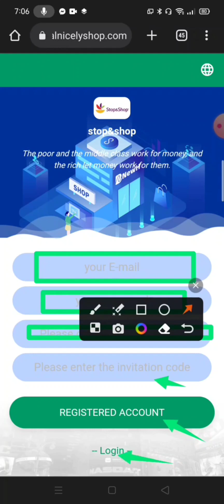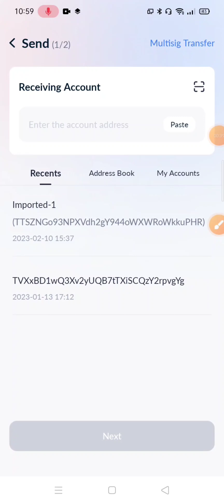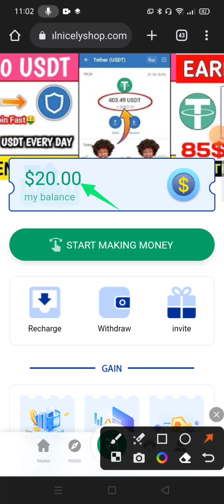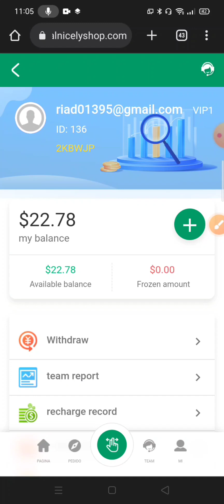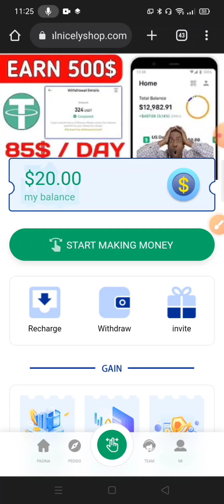Claim 17 For Free 🤑 Best Usdt Platform 2022 🔥 new usdt website | earning site | live withdraw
Best Trx Mining Website | Minimum Deposit 5 Trx | Long Term

☑️ invite code= 2KBWJP

VIP1: Invest 3$, account amount 20$ 6 orders with instant withdrawal $2.78, immediate withdrawal of $2.78.

VIP2: Invest $13 account amount $30 6 If the order exceeds 16$, withdraw immediately, and immediately withdraw the principal plus profit.

VIP3: Invest $43 and account amount is $60 6 orders immediately withdraw more than $75, and immediately withdraw the principal plus profit.

VIP4: Invest $133 and account amount is $150 6 orders immediately withdraw more than $220, and immediately withdraw the principal plus profit.

VIP5: Invest $283 and account amount is $300 6 orders over $390, immediately withdraw cash, and immediately withdraw the principal plus profit.

VIP6: Invest $783 and account amount is $800 6 orders immediately withdraw more than $920, and immediately withdraw the principal plus profit.

VIP7: Invest $1983 and account amount is $800 6 orders immediately withdraw more than $2800, and immediately withdraw the principal plus profit.

VIP8: Invest $4983 and account amount is $5000 6 orders immediately withdraw more than $6500, and immediately withdraw the principal plus profit.

Share links, invite friends to join, and enjoy more team benefits. When a team member tops up $1,000, you'll get $150 in team benefits. Team B members top up $1,000 and you'll get $50 in team benefits. Team C members top up USD 1,000 and you will receive USD 20 in team benefits.